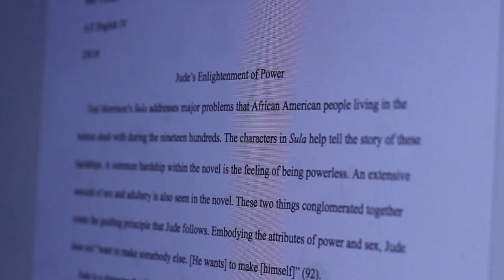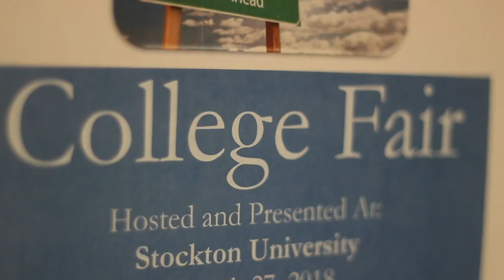balancing act-Mia Bullaro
This video is about balancing act